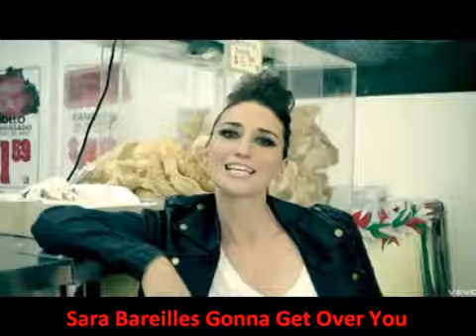Sara Bareilles Gonna Get Over You Kaleidoscope Heart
Sara Bareilles